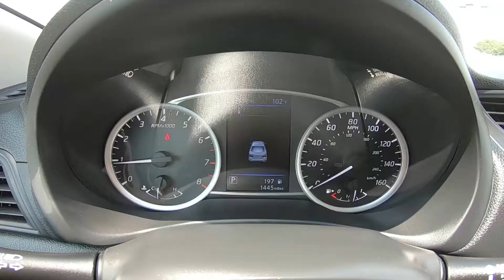2019 Nissan Sentra S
Take An Inside Out Tour Of Our Pre-Owned 2019 Nissan Sentra S
 / ST#256940